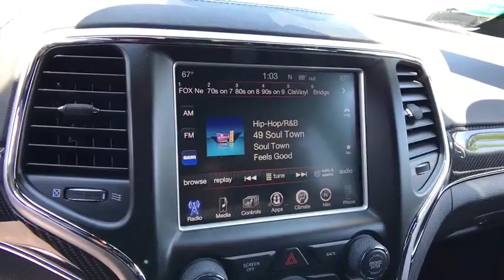2015 Jeep Grand Cherokee Reno, Sparks, Carson City, Sacramento, Nevada R6612A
Brilliant Black Crystal Pearlcoat Used 2015 Jeep Grand Cherokee available in Reno, Nevada at Land Rover Reno. Servicing the Sparks, Carson City, Sacramento, Nevada area.
2015 Jeep Grand Cherokee SRT - Stock#: R6612A - VIN#: 1C4RJFDJ6FC761715

Clean CARFAX. Brilliant Black Crystal Pearlcoat 2015 Jeep Grand Cherokee SRT 4WD 8-Speed Automatic SRT HEMI 6.4L V8 MDS 4WD, 7 & 4 Pin Wiring Harness, Advanced SRT Multistage Front Air Bags, Class IV Receiver Hitch, Dual-Pane Panoramic Sunroof, Heavy-Duty Engine Cooling, Premium Headliner Module, Quick Order Package 27L, Trailer Tow Group IV, Wheels: 20 x 10.0 Satin Carbon Split 5 Spoke.Recent Arrival!Reviews:* Strong and fuel-efficient engine lineup, including diesel V6; upscale interior; plenty of luxury and technology-oriented features; irrefutable off-road ability; outlandish SRT model. Source: Edmunds* The 2015 Jeep Grand Cherokee is making praises and setting standards for performance, Best-in-Class Highway Fuel Economy, and precision. A confident and elegant exterior design exudes strength from every angle. Every Grand Cherokee from Laredo to Summit features premium styling treatments including new, modern front grille and fascia treatments, daytime running headlamps, projector fog lamps and capless fuel fillers. The rear of the Grand Cherokee offers large taillamps with signature LED lighting, a large rear aerodynamic spoiler with a sculpted tailgate. Available premium-quality Natura Plus leather is soft and supple with outstanding breathability. Adding to the luxury and comfort are heated/ventilated front seats and heated rear seats. The rear cargo area in the 2015 Grand Cherokee lets you configure up to 68.3 cubic feet of storage when the rear seat is folded down. Choose from 3 different engines including the new 3.0L EcoDiesel V6 which can attain up to 30hwy mpg, drive up to 730 miles on one tank and tow up to 7,400lbs. The 3.6L V6 engine features new eight-speed automatic transmission, with paddle-shift steering wheel controls and the new Eco Mode improves fuel efficiency by 9% and tows up to 6,200lbs. Finally, the 5.7L V8 engine with Fuel Saving Technology boasts 360hp and 390lb-ft of torque and provides a Best-in-Class 7,400lbs towing capacity. Inside the newly updated Uconnect System features a massive 8.4-inch touchscreen, Full-Feature Navigation, SiriusXM Travel Link/SiriusXM Traffic and HD Radio. Enjoy music on 1 of the 3 available speaker systems including the top of the line Harman Kardon 19 speaker system. Source: The Manufacturer Summary